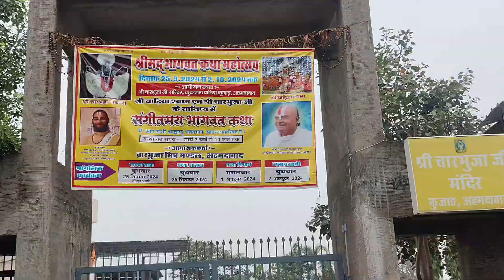अहमदाबाद चारभुजा मंदिर कूजाड़, मंदिर जाने का रास्ता और कितनी दूरी है देखें